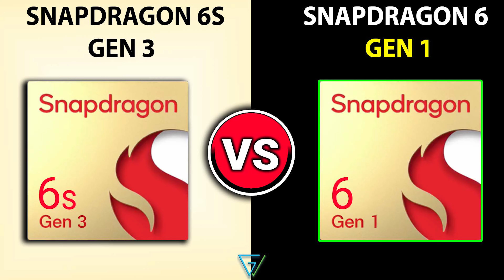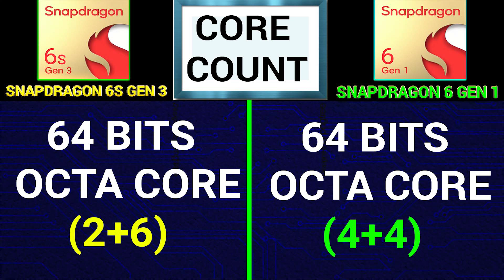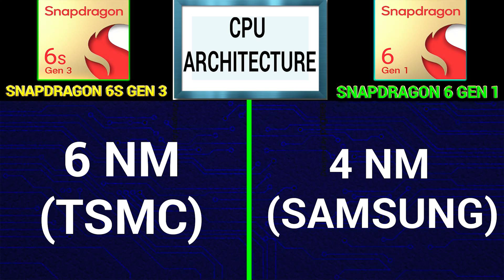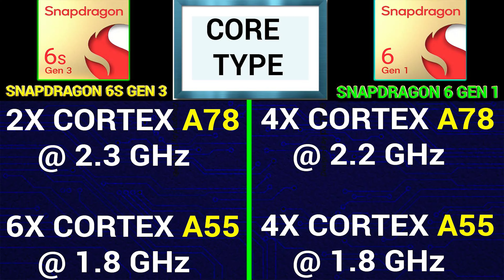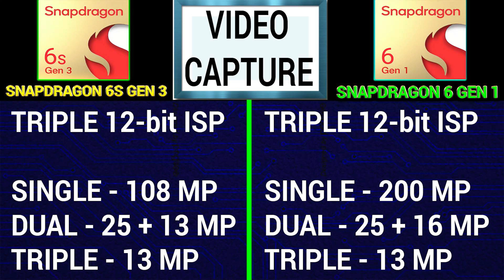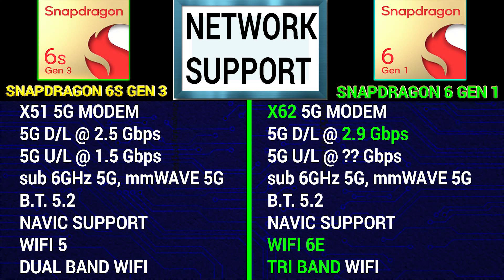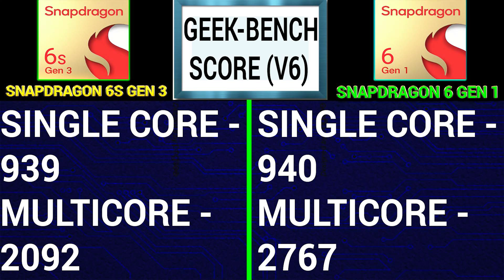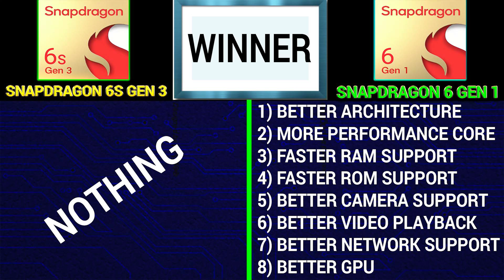🔥 Snapdragon 6S Gen 3 Vs Snapdragon 6 Gen 1 | 🤔Which Is Better?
Time Stamp:-

00:00 Introduction

00:41 Snapdragon 6S Gen 3 Vs Snapdragon 6 Gen 1 Launch DATE

01:00 Snapdragon 6S Gen 3 Vs Snapdragon 6 Gen 1 Core Count

01:15 Snapdragon 6S Gen 3 Vs Snapdragon 6 Gen 1 Processor Architecture

01:51 Snapdragon 6S Gen 3 Vs Snapdragon 6 Gen 1 Processor Speed

02:47 Snapdragon 6S Gen 3 Vs Snapdragon 6 Gen 1 Ram Support

03:32 Snapdragon 6S Gen 3 Vs Snapdragon 6 Gen 1 Storage Type

03:43 Snapdragon 6S Gen 3 Vs Snapdragon 6 Gen 1 Camera Support

04:28 Snapdragon 6S Gen 3 Vs Snapdragon 6 Gen 1 Video Capture

05:02 Snapdragon 6S Gen 3 Vs Snapdragon 6 Gen 1 Display Support

05:34 Snapdragon 6S Gen 3 Vs Snapdragon 6 Gen 1 Network Speed

06:31 Snapdragon 6S Gen 3 Vs Snapdragon 6 Gen 1 GPU Benchmark Test

07:03 Snapdragon 6S Gen 3 Vs Snapdragon 6 Gen 1 Antutu Benchmark Score

07:34 Snapdragon 6S Gen 3 Vs Snapdragon 6 Gen 1 Geekbench Score

Hello,

In this video, I am going to tell you about Snapdragon 6s Gen 3 Vs Snapdragon 6 Gen 1. I will tell you which is better and why? You won't believe the result...

Topic Covered -

snapdragon 6s gen 3 vs snapdragon 6 gen 1
snapdragon 6 gen 1 vs snapdragon 6s gen 3
qualcomm 6 gen 1 vs snapdragon 6s gen 3
qualcomm 6s gen 3 vs qualcomm 6 gen 1
snapdragon 6s gen 3 vs qualcomm 6 gen 1
snapdragon 6s gen 3 antutu score